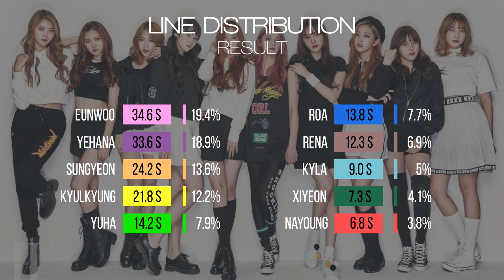PRISTIN (프리스틴) - Running | Line Distribution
Artist: PRISTIN (프리스틴)
Song: Running
Album: HI! PRISTIN
Released: 2017